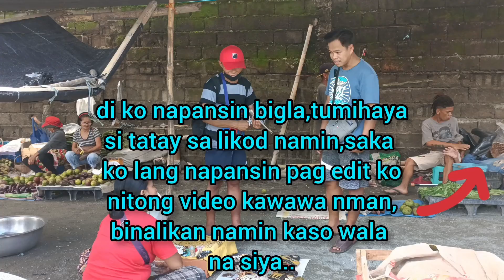May napasaya ulit tayo isang kapatid natin na PWD